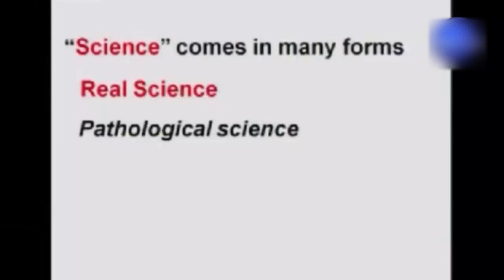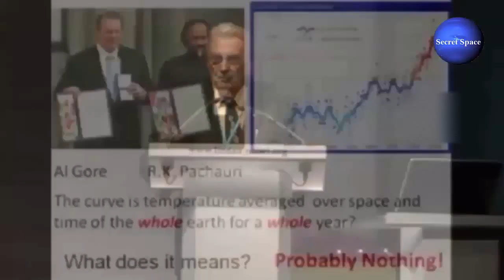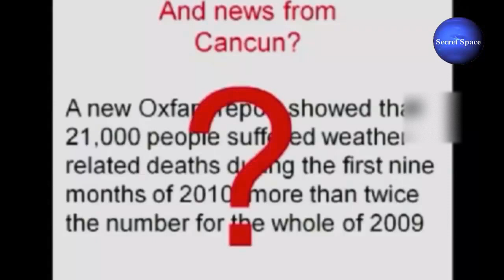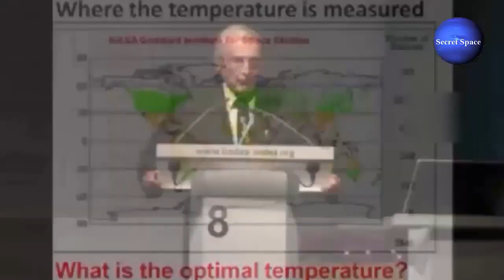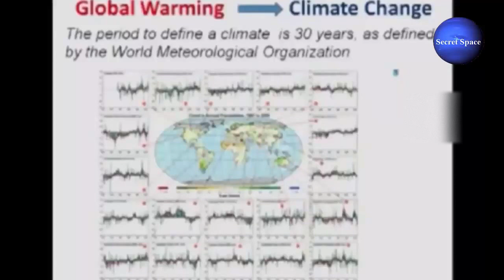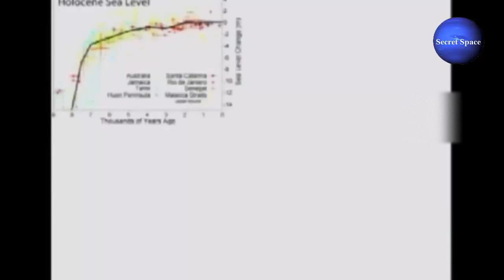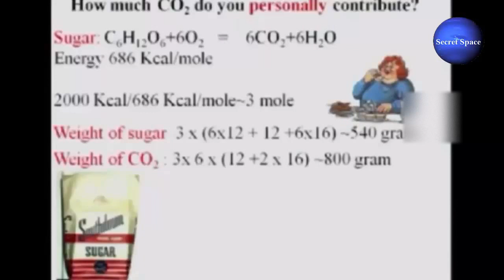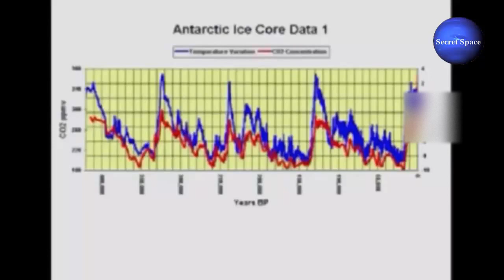THIS EVENT will Change Everything, What Happening 2017 2018